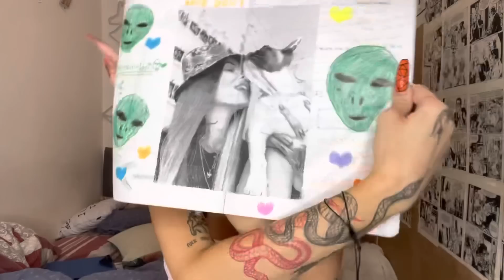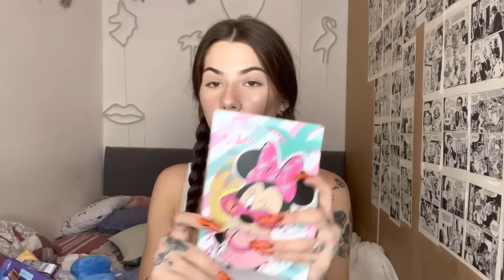Otvaram vaše 🎁 iz Novog Sada / Uki Q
Sa malim zakašnjenjem tu je i ovaj video
Hvala jos jednom ly💚🖖🏼